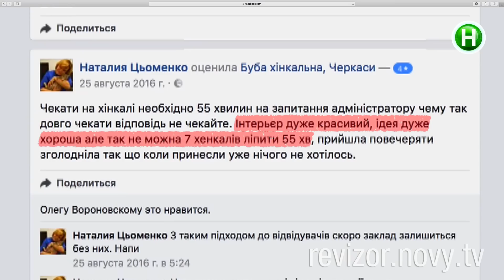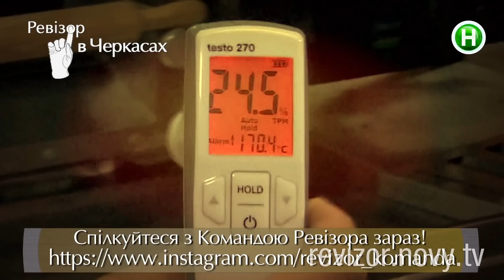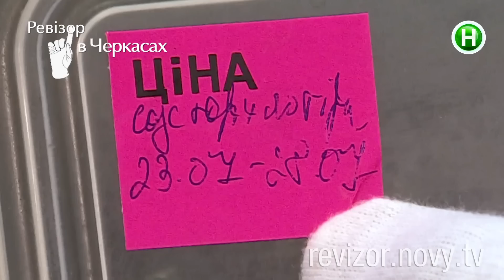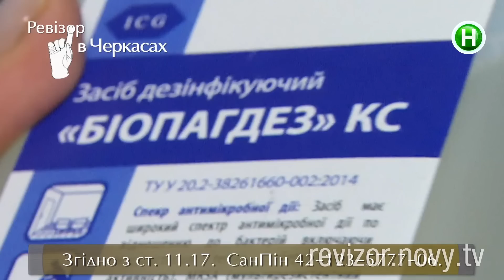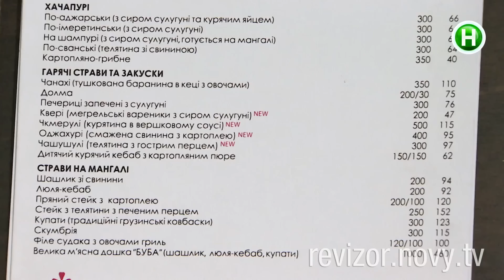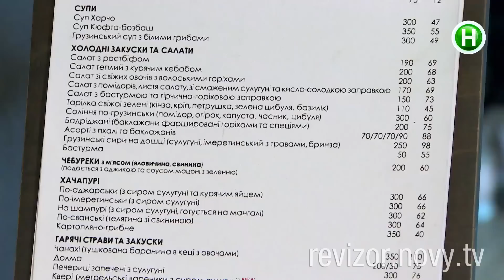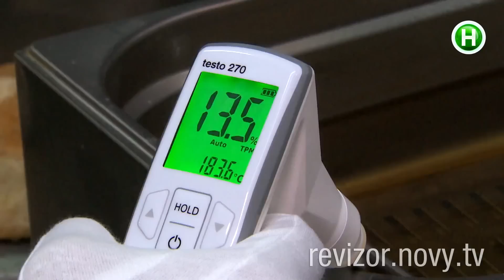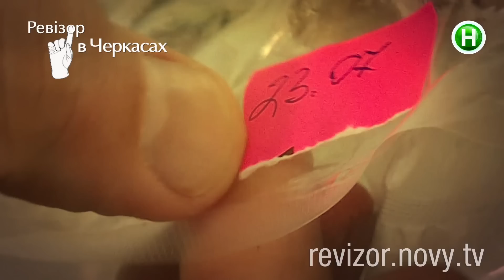Ресторан Буба - Ревизор c Тищенко в Черкассах - 04.12.2017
Сезон 8. Хинкальная Буба - ресторан грузинской кухни в центре Черкасс. Это место пользуется популярностью среди горожан. Чем здесь угощают, какие цены, чисто ли на кухне? Смотрите онлайн.

Ревизор – оригинальное телевизионное социальное реалити-шоу Нового канала. В восьмом сезоне проект называется Ревизор с Тищенко. Да, лицом программы стал известный ресторатор Николай Тищенко. Помимо названия и ведущего, меняются и критерии оценивания заведений: в ресторанах это зал, кухня, цены, обслуживание и дегустация. В отелях – цены, номер, обслуживание, кухня и ночевка.